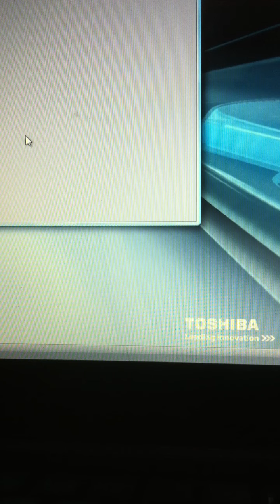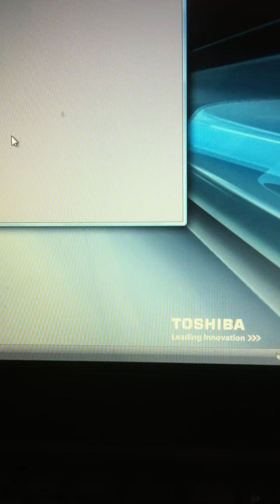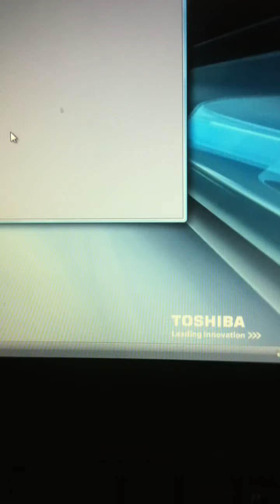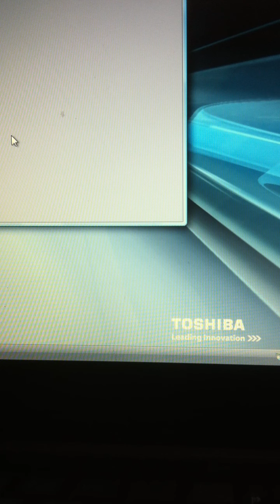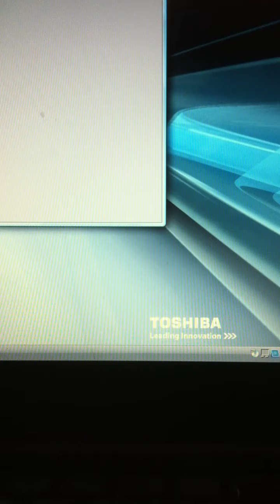let's play q9 #05: Valley of the Shadow of Death part 2/2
After some blunders and accompanying swearing, we fight our way through the last stretch of the Death World, only to find one last obstacle between us and our ship. Can Q9 prevail?